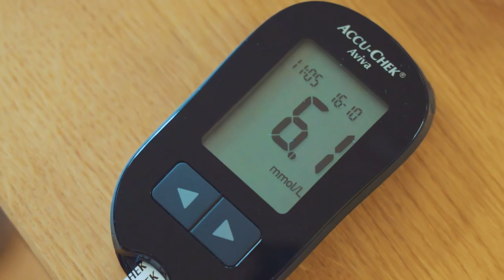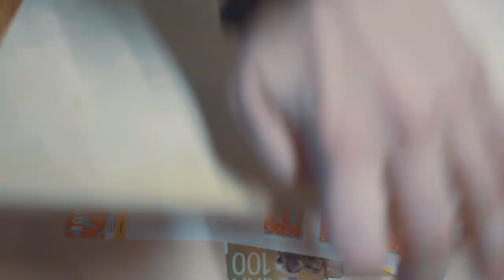Mach eine Lehre im schönen Schlossgarten Riggisberg!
Ein Einblick in den Alltag einer Lehrstelle im Schlossgarten in Riggisberg (BE)